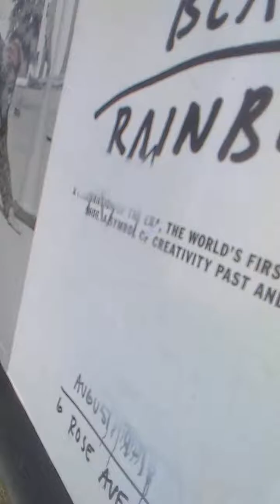Bike Rider Elizabeth Warren's Stoner Army !!! Legalize Cannabis Worldwide Venice Beach